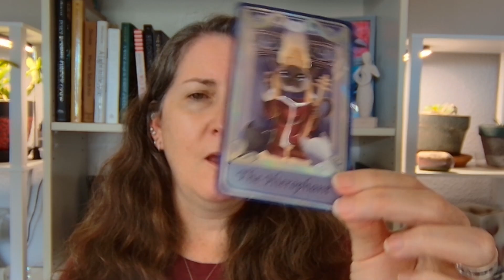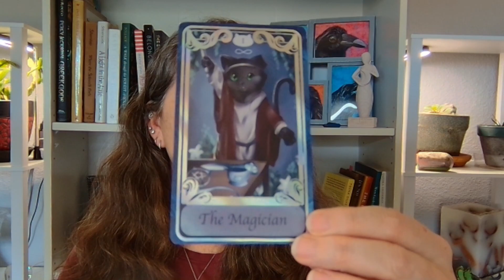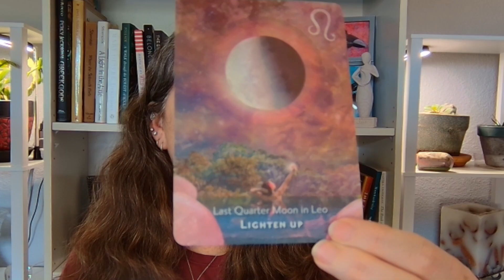CAPRICORN Rising Horoscope & Tarot Reading | September 2024: Trust your intution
Welcome, Capricorn Rising! 🌟 In this September 2024 horoscope and tarot reading, we dive deep into the energies influencing your life this month. Discover how the stars and cards align to bring balance, love, and exciting new beginnings. Whether you're navigating relationships, career choices, or personal growth, this video offers practical advice to help you make the best decisions. Don't miss the insights that could shape your month ahead!

🌟🌟DON'T MISS THE SEPTEMBER TRANSITS JOURNAL! 🌟🌟
Are you interested in a reading? Find more at lisamerrifield.com